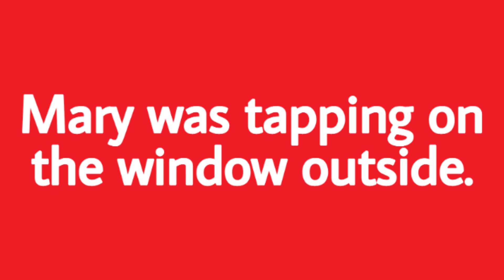Tap | Definition of tap with example sentences